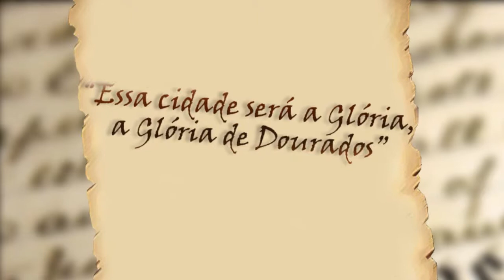TV CASSEMS | Diário de Bordo em Glória de Dourados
O Diário de Bordo foi na cidade de Glória de Dourados que fica no sul do estado de MS. Lá as beneficiárias aproveitaram o bom atendimento e a oportunidade de realizar os exames de mamografia e preventivo.